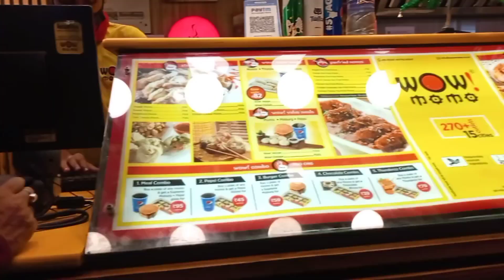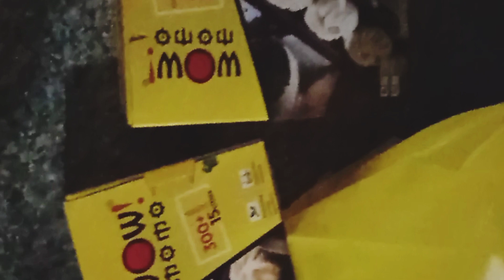Finally met with my new college friend after lockdown|Vlog#2|Bunny's Vlog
Address:
138, Raja Subodh Chandra Mallick Rd, Pransi Super Market, Kanungo Park, Garia, Kolkata, West Bengal 700084